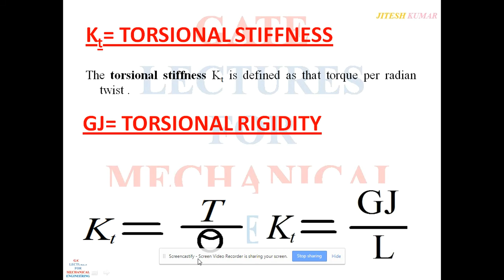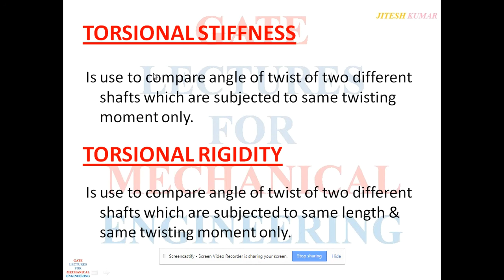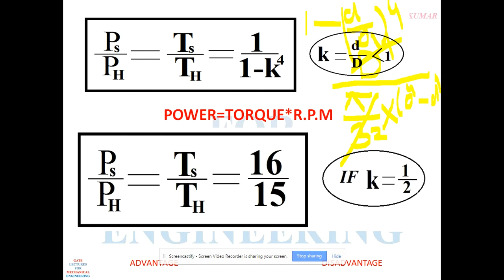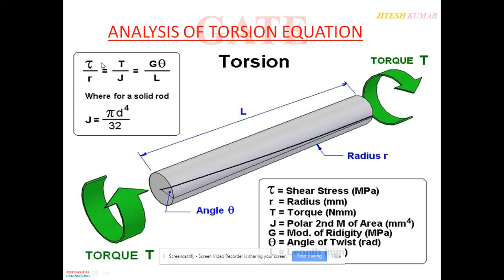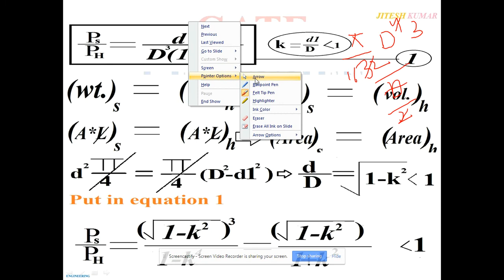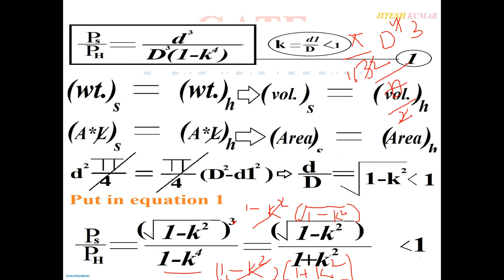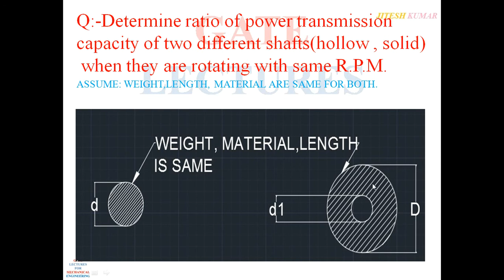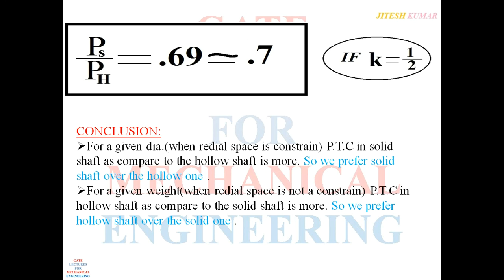solid and hollow shaft(lec. 21)|strength of materials(s.o.m)|GLME ACADEMY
This lecture relates to strength of materials for mechanical engineering student for preparation of gate examination.
very useful for the students who are preparing for gate examination without coaching. any query can comment bellow.

regards,
jitesh kumar